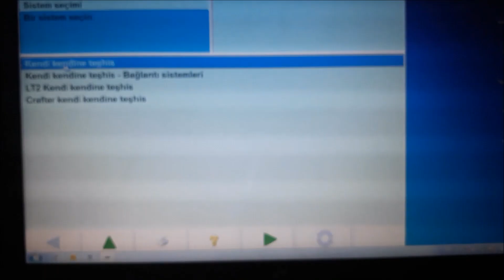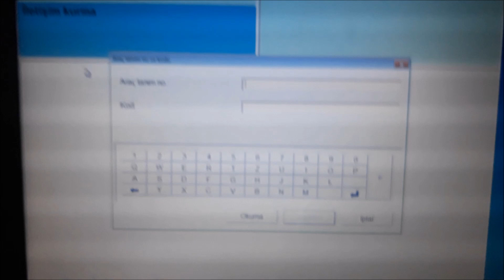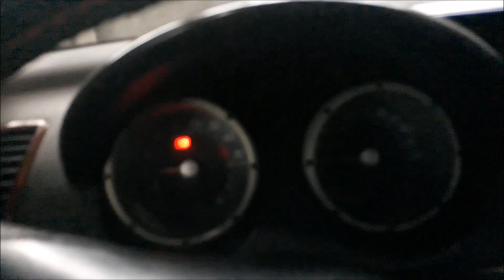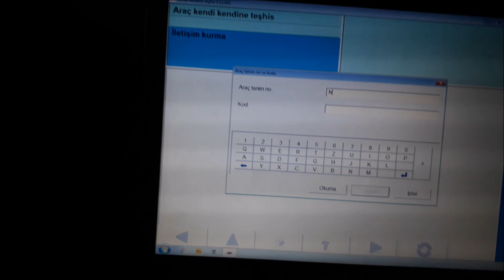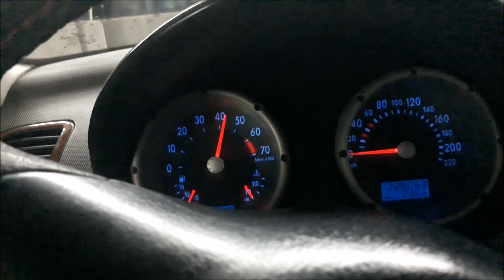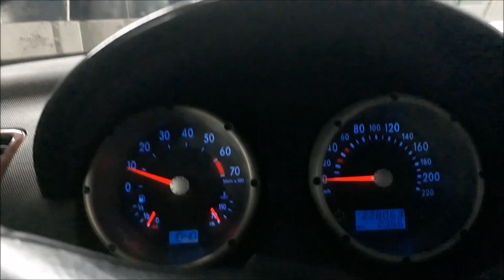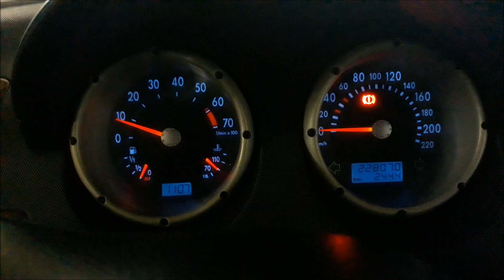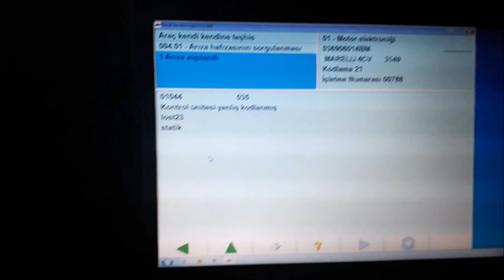OBD ELEKTİRONİK ARIZA TESPİTİ (VURUNTU SENSÖRÜ ARIZASI)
Bize ulaşmak ve destekelriniz için aşağıdaki linkler tıklamanız yeterli destekelriniz için teşekkürler